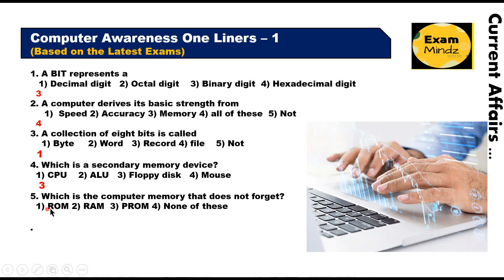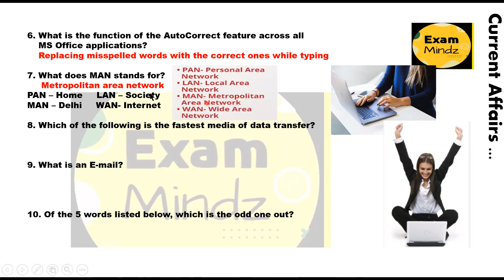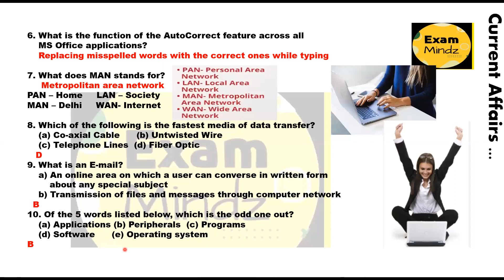Computer Awareness Part - 01 | Bank | SSC | PCS | UGC-NET and other Competitive Exams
Important Computer Awareness One Liners Series for Competitive Exam's Preparation. Computer Awareness Session for Competitive Exam's Preparation with 500+ Questions and Answers.
ExamMindz Computer Awareness Session is useful for Bank, SSC, PCS, UGC-NET and Others Competitive Exams.